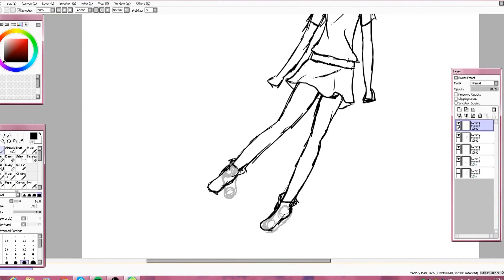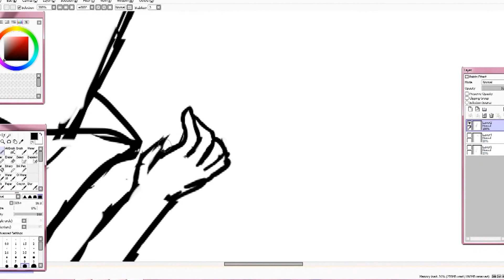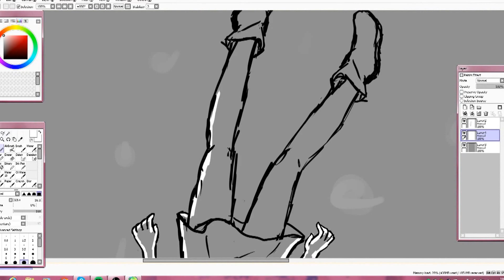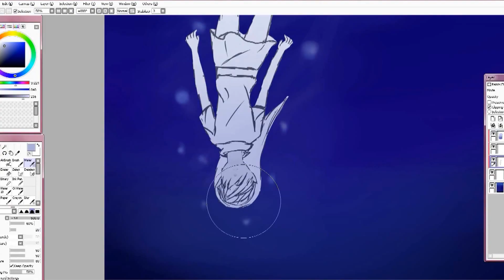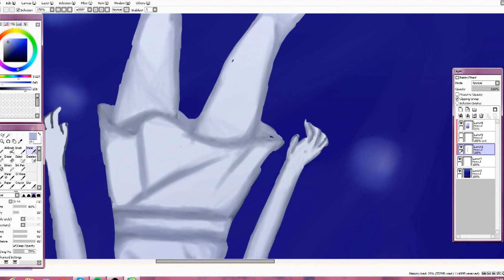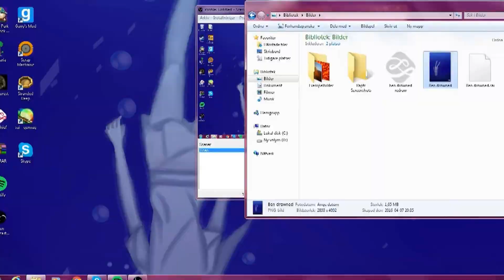Ben Drowned [speedpaint] 30 SUBS!!!!!!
I hope you like my new speedpaint of Ben Drowned!